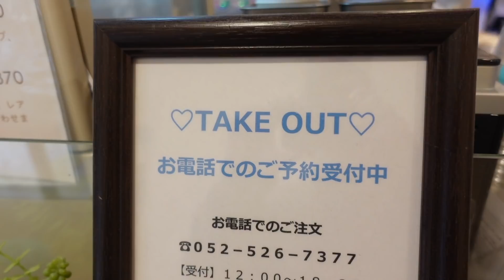なにができる？激レアなピンクのホイップ使った動物クレープができるまで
店名：クレープス・ド・アンヌ
住所：愛知県名古屋市中村区椿町１０−４ サン・タウン名駅椿北館１階

Santaun, 10-4, Tsubakicho, Nagoya Shi Nakamura Ku, Aichi Ken, 453-0015, Japan

今回オーダーした商品👇
・こぶちゃんズ（880円）
・アンヌちゃん（880円）